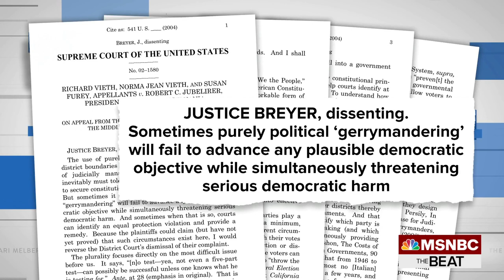So Much Losing: Judge Who Dealt MAGA Losses On Obamacare, Voting, To Leave SCOTUS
As Supreme Court Justice Stephen Breyer prepares to retire, MSNBC Chief Legal Correspondent Ari Melber reports on highlights from Breyer’s rulings, dissents, and approach to law, and draws on two of his interviews with the long-serving Supreme Court justice.